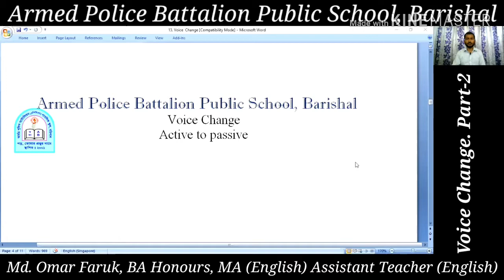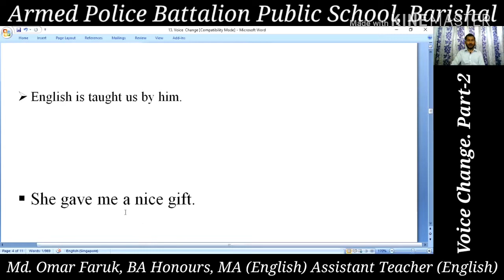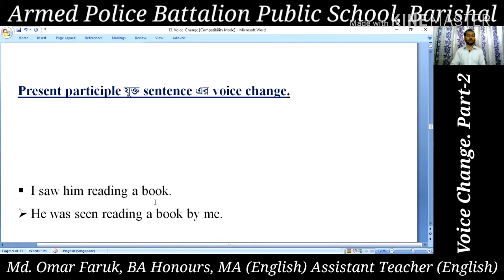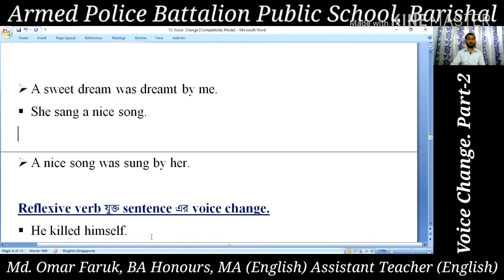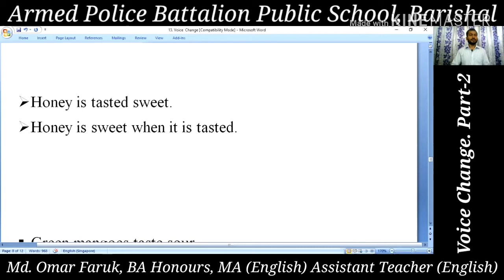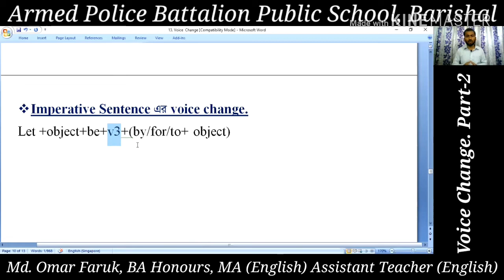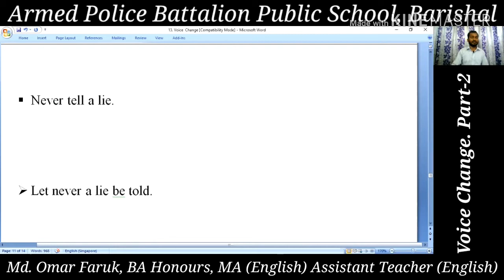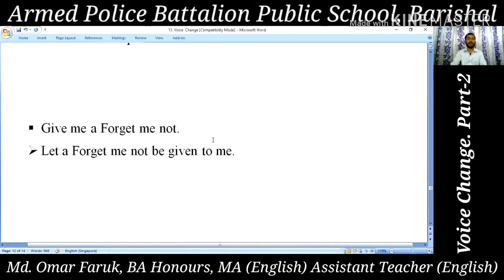Voice Change. Part-2